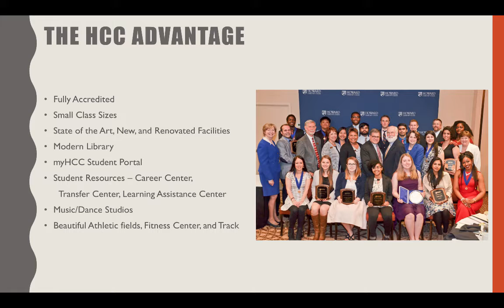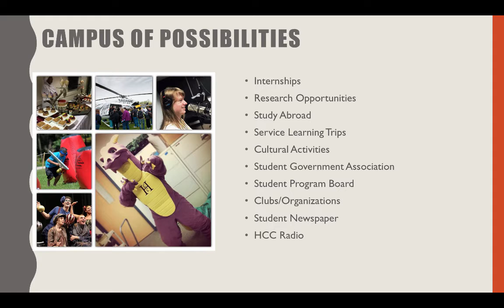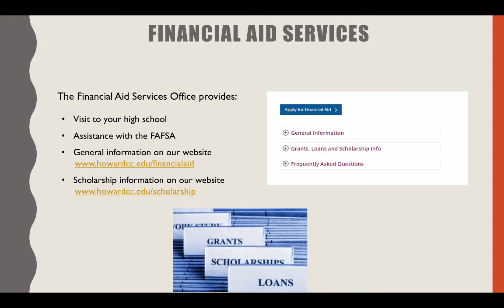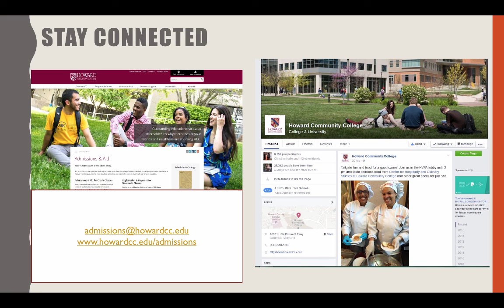Community College Experience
Part of a series of presentation from Howard High School Virtual College Night 2020
This presentation has no narration